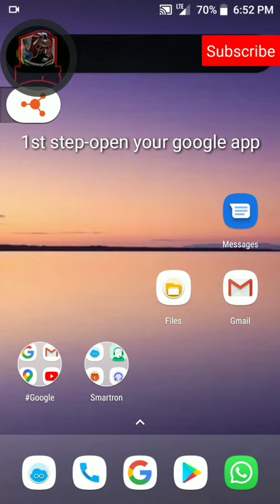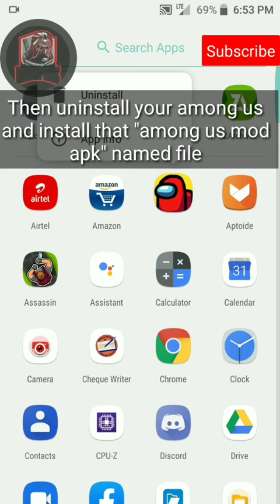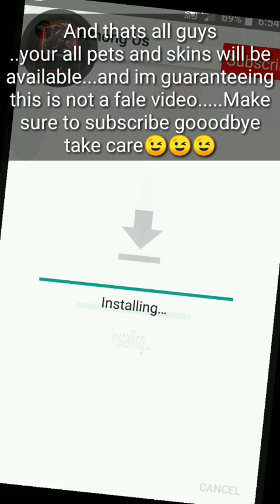How to get free pets and skins/hats in among us|android tuitorial|(WEBSITE LINK IN DESCRIPTION)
Hi guys if you are a true among us fan then you are watching the right video...this video is about how to get free pets and skins/hats. hope u guys enjoyed it😉😉😉...make sure to subscribe...hit a like if u agree..and comment if u r jealous😛😛😛😛😛...